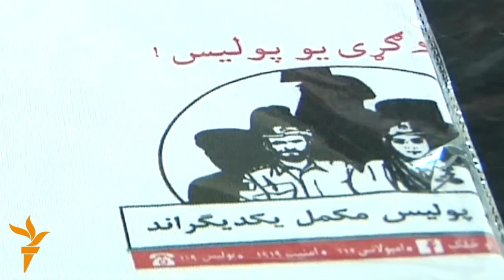شماری از فعالان مدنی حمایت شانرا از نیروهای افغان اعلام کردند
ده‌ها تن از فعالان مدنی با راه اندازی کمپاینی در شهر کابل در کنار اعلام حمایت از نیروهای امنیتی از آنان خواستند تا مسئولیت‌های شانرا به شکل بهتری آن انجام دهند.
گزارش ویدیو و ادیت: تمیم اخگر